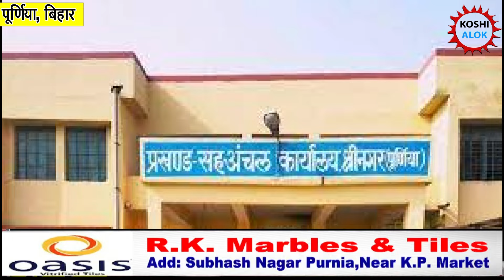श्री नगर CO और पूर्णियां DCLR पर 420 का मुकदमा दर्ज।